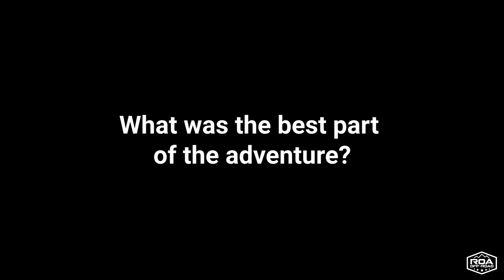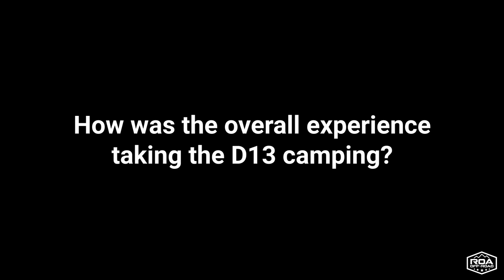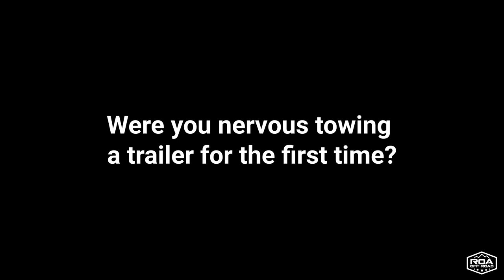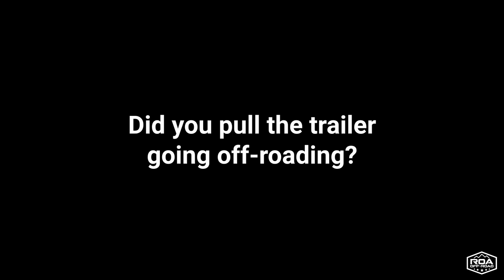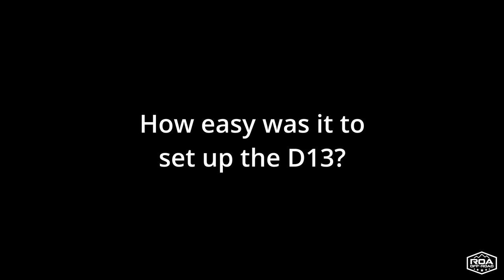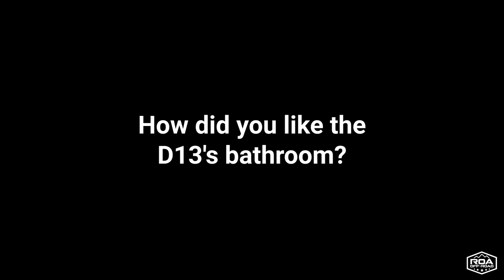First Time Towing & Trailer Camping Solo as a Woman! | Off-Grid Dweller 13 | ROA Off-Road (2022)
Angela recaps her recent experience with the Dweller 13 during our Colorado Roamer Adventure. This is her first experience with the Dweller 13. She towed it, and set it up all by herself! You can do it too!